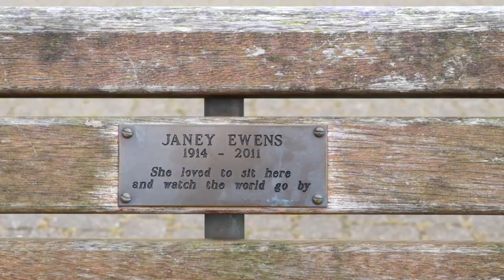What's up in Devon? Ropes, Lenin and how not to do a starfish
Kitty R. went for a day trip around the region of Devon. Her driver and tripoid was her friend Tomasz. Enjoy this short footage of our happy day.
 'She loved to sit here and watch the world go by'